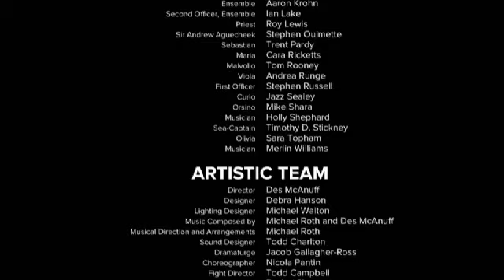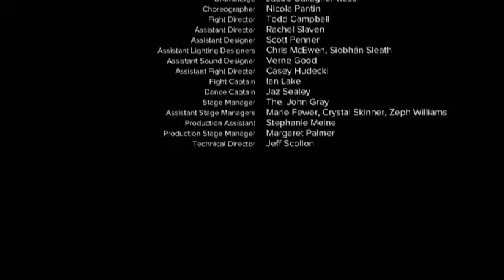12TH NIGHT - Finale - Stratford Shakespeare Festival (2011)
"The Wind & the Rain", the finale from the Stratford Shakespeare Festival production of 12th NIGHT - performed by Ben Carlson, with Brian Dennehy and the rest of the company. Co-composed with Des McAnuff, director.